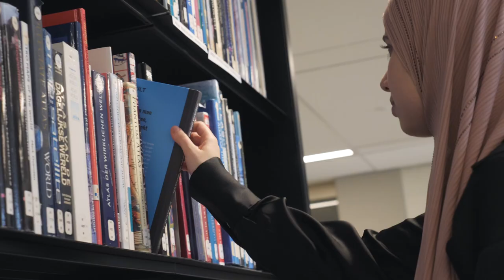VU Honours Programme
The application deadline to join the Honours Programme is 1 May. All relevant information about the VU-UvA Honours Programme can be found

Also watch the video of an honours lecturer sharing his experiences with the VU Honours Programme

Videographer: Rodolfo Vejar